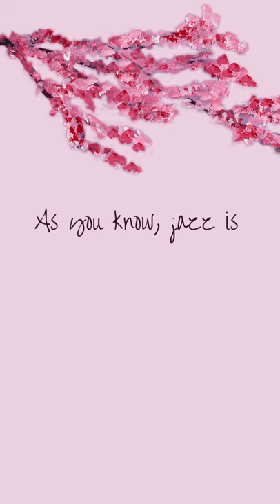Women in Jazz | Toshiko Akiyoshi behind the poster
Featured on the official 2020 poster is pianist, band leader, and composer-arranger Toshiko Akiyoshi, whose vital contributions to the art of big band jazz earned her the title of NEA Jazz Master in 2007.

Born in Manchuria, Akiyoshi first moved to Japan with her parents at the end of World War II, and then to the United States in 1956 to study at Berklee School of Music in Boston, Massachusetts. Following a series of performances in top New York venues, in 1973, she and her husband, saxophonist/flutist Lew Tabackin, formed the Toshiko Akiyoshi - Lew Tabackin Big Band.

Celebrate jazz with a new poster and the 2020 limited release free poster giveaway! For more information on how to request your own poster

Since 1991, Smithsonian Jazz has collected oral histories from the greatest names in jazz. Explore some of our oral histories with the iconic women, including Toshiko Akiyoshi’s full oral history